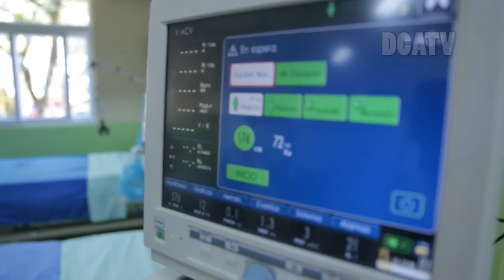Inauguran otro modulo de la unidad de terapias intensivas en el Roosevelt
Indico Lucrecia Hernández Mack, ministra de salud pública y asistencia social al participar en la inauguración de otro modulo Unidad de Terapia Intensiva de Adultos del Hospital Roosevelth donde participó el Vicepresidente de la República, Jafeth Cabrera y Carlos Soto, director de este centro asistencial.
La ministra de Salud, Lucrecia Hernández, dijo que se invirtieron 250 mil, de éstos Q175 mil fueron puestos por el hospital y los otros Q75 mil de parte de la iniciativa privada.
El director general del centro hospitalario, Carlos Soto, añadió
El vicemandatario Cabrera indico, "Felicitamos los logros, este es un esfuerzo público por el derecho a la salud y la vida", añadió la titular de la cartera salubrista.